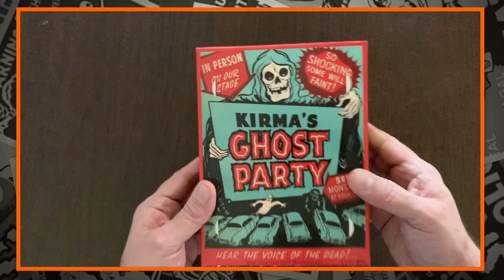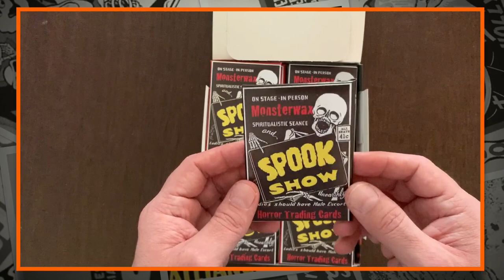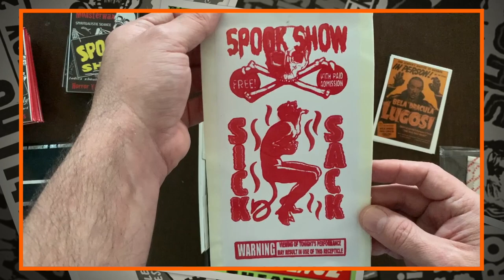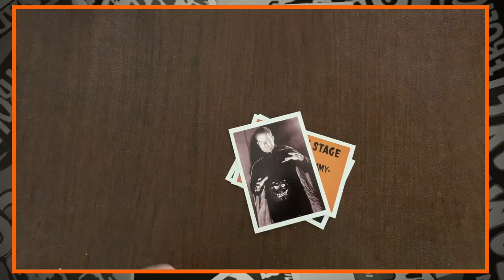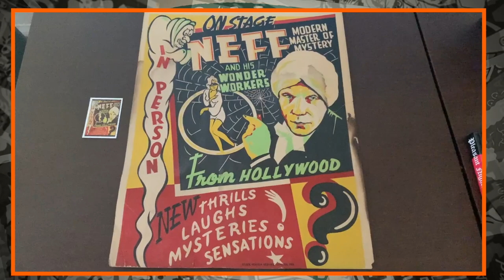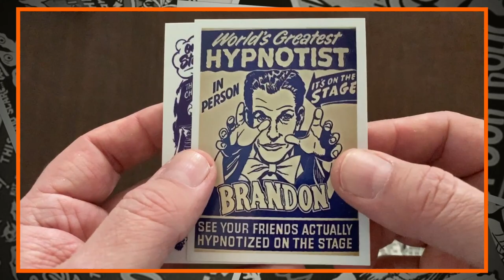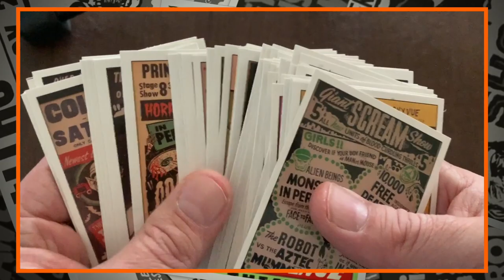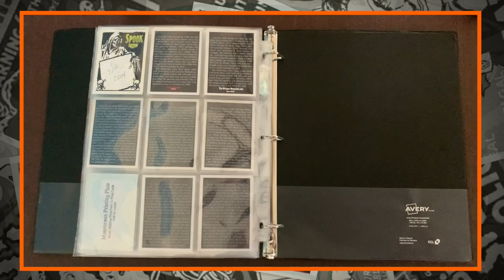Spook Show Horror Trading Cards from Monsterwax!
I show off what you get when you buy a box of Spook Show trading cards from Monsterwax.